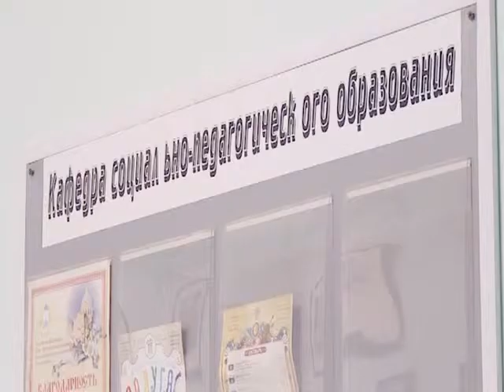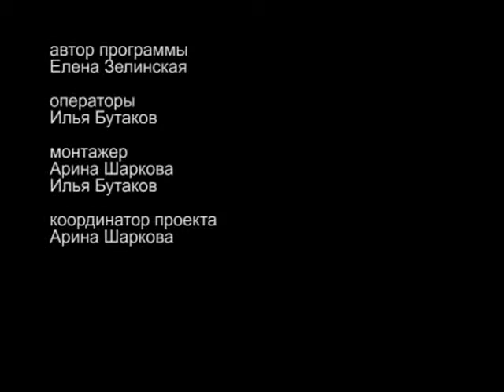11 SERIA NEPOTERENII PETERBURG HRAMY NA KROVI 4X3 TV 26min